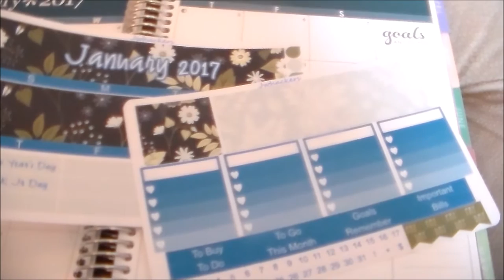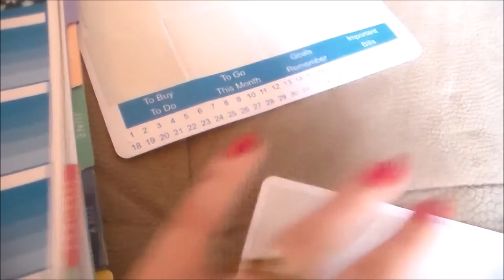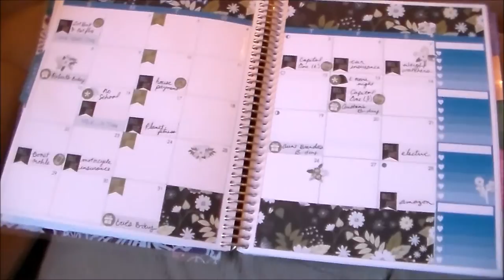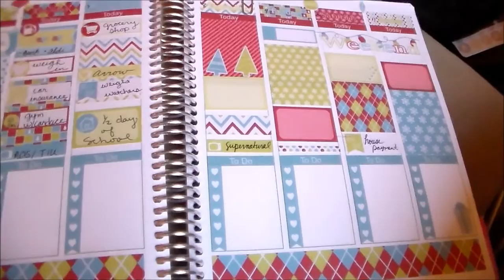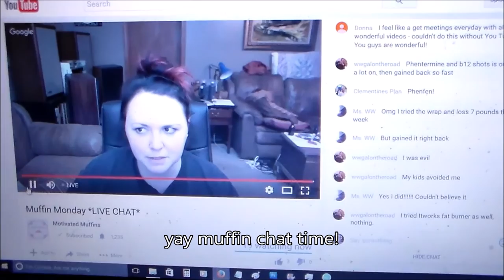Vlogmas Day 5! | Letters to Santa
Other places to find me:
Jwhackers
Carleton, Mi
48117